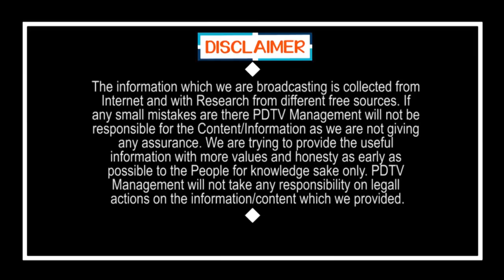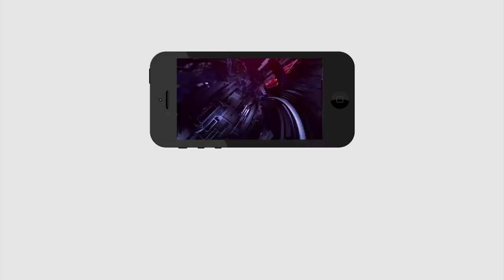Chandrababu One More Use and Throw Politics | టీడీపీకి గట్టి దెబ్బ.. సెలక్ట్ కమిటీకి చెల్లు చీటి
టీడీపీకి గట్టి దెబ్బ.. సెలక్ట్ కమిటీకి చెల్లు చీటి | Chandrababu One More Use and Throw Politics | PDTV News